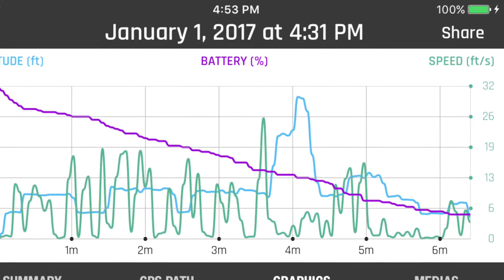Parrot Bebop Drone - Wasaga Beach Sunset - New Years Day 2017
I took my parrot bebop drone for a flight across Wasaga Beach to view the beautiful sunset over Georgian Bay and briefly chase a couple snowmobilers. 😂😂😂 The temp was 34°F and it felt like 26°F. There was no wind. A CPL filter was used on the camera.